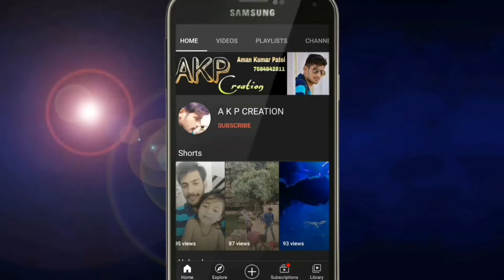Dj Shiv Shakti Siletpada, Saintala || Night Programme at Chitamara || AKP CREATION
Details 👇

Dj Shiv Shakti
🏛 At - Chitamara, Saintala, Balangir
📅 Dt - Monday. 24. January. 2022
🖥 A K P CREATION

Visit Again...